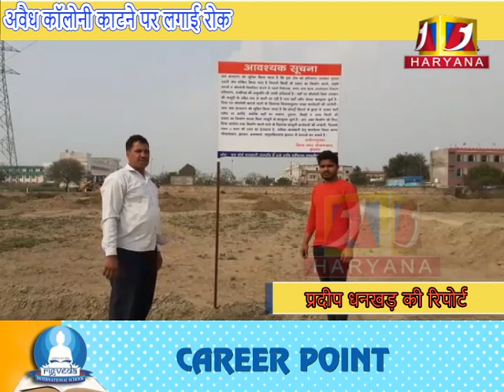अवैध कॉलोनी काटने पर लगाई रोक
a1haryana # bgarh # अवैध कॉलोनी काटने पर लगाई रोक # a1haryana